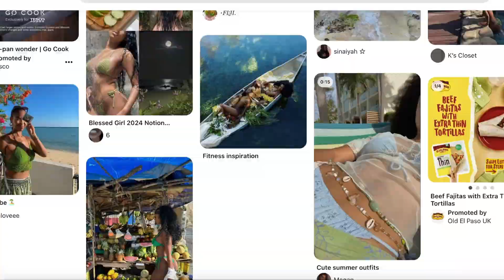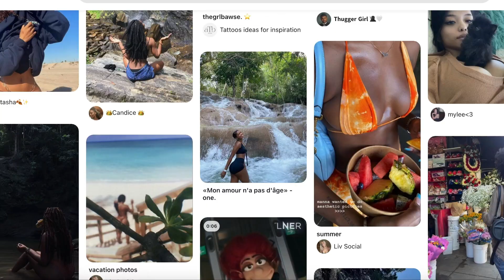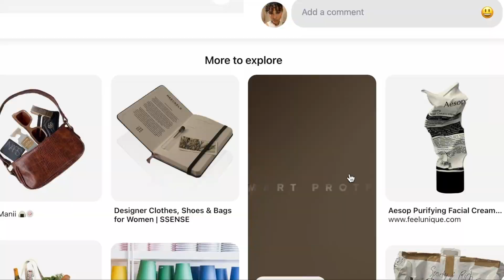REACTING TO MY 2023 VISION BOARD *I finally found a technique that works!*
TikTok 🤗 @kikiiliving
Tip Jar 💳
These links are for any tips or donations to this page you would like to give. This collective guidance is free and nothing is ever expected. Thank you 🥰